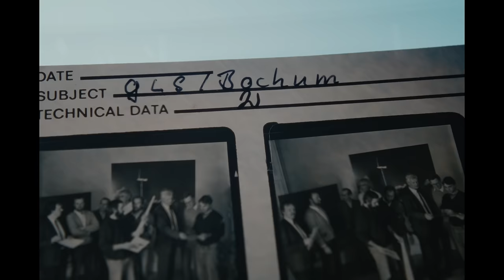GLS Bank Jubiläumsfilm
Seit 1974 ist die GLS Bank an der Seite von Gestalter*innen. Schon bei ihrer Gründung war klar: Die Angst vor einer Zukunft, die wir fürchten, lässt sich nur überwinden mit Bildern einer Zukunft, die wir wollen. Damit diese Bilder dann Realität werden können, braucht es auch noch Geld.
Wir haben das Jubiläum zum Anlass genommen, die Zukunft direkt zu adressieren und dabei die Menschen zu feiern, die sich nicht mit dem Status Quo abfinden.

Alle gezeigten Projekte und Unternehmen wurden von der GLS Bank finanziert.